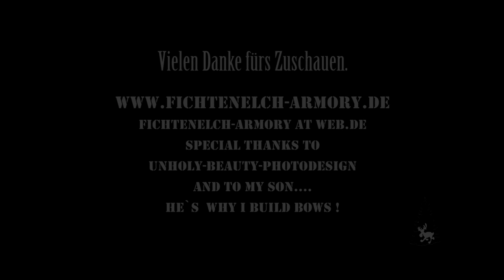Fichtenelch-Armory "Black-line" Presentation!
This is the Presentation for my very first Bow-Series! Limited to 10 bows!
This Bows a short longbows with a lenght of 60 or 63 inches ..available in drawlenght from 24 inches up to 30 inches and drawweight from 24 pounds up to 60 pounds! All bow will be delivered with six maching arrows! Set-Price : 499 € + shipment.

or look on Facebook for "Fichtenelch-Armory"